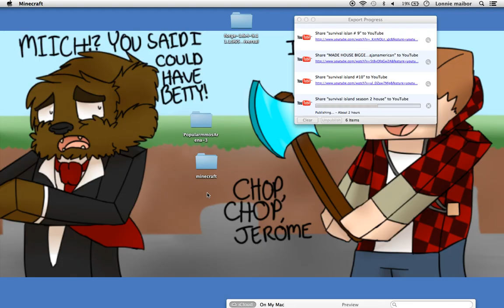lava parcore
I got told to cheat my way through